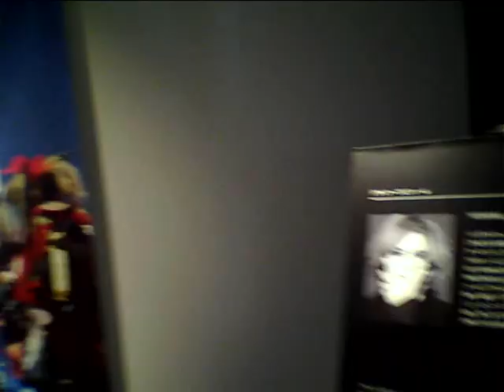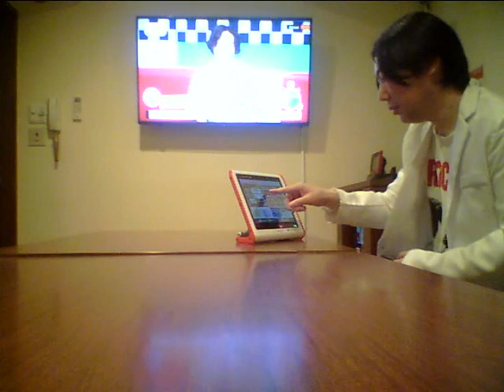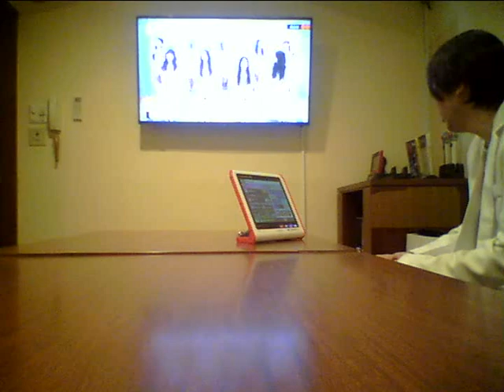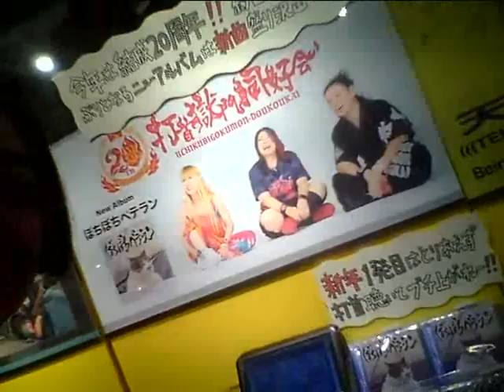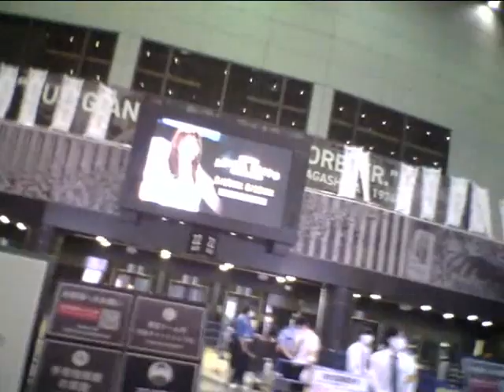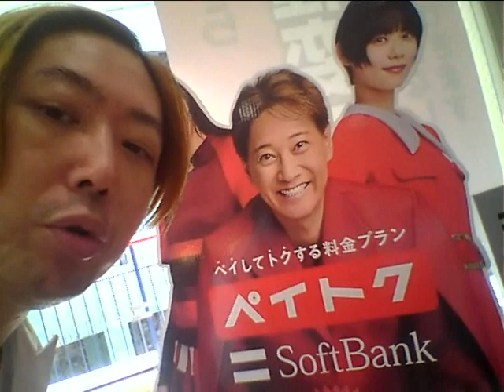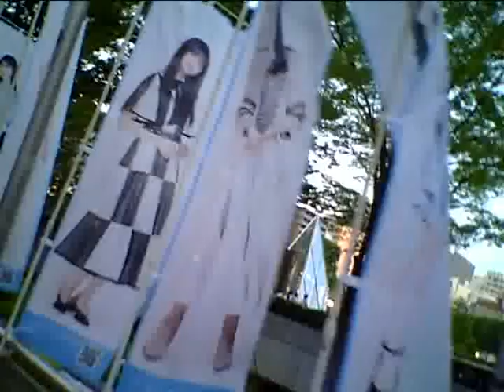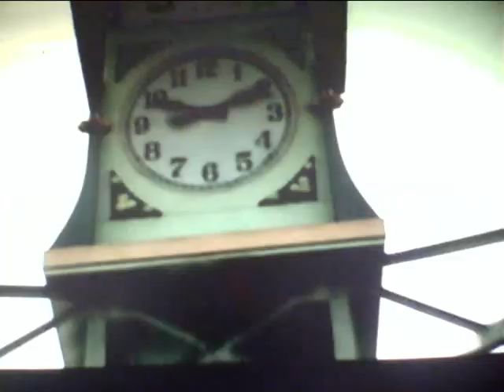Hideo Ishihara 映画『Over The Top』 Live In Tokyo Dome AerosmithStaloneAngela AkiHikaru Utada 浜崎あゆみ石原英男X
Hideo Ishihara Synphony 1987 New Cinema TV朝日 Oiso Long Beach 大磯ロングビーチ 女だらけの水泳大会 田代まさし おりも正夫 野沢直子ダンプ松本 酒井法子 長山洋子 薬丸裕英 府川 松本明子ダンプ松本ももいろクローバーZ石田ひかりサンタSmap田村英里子森口博子タモリハリー杉山辺見えみり黒柳徹子タモリ8m30㎝ ヒロミ山田まりあ上島竜兵ダチョウ倶楽部 桑野信義 薬師寺 デビット伊藤 なべやかんおさるラッシャー板前 CC Girls 大原かおり西田ひかる井出らっきょ石原英男土屋アンナ上村剛太七夕東山紀之Anjolina Jolly小栗旬柴吹コウ清水みち子Sylvester Stallone尾崎豊 I love you Over The Top Dead Fall Robin Zander In This Country Kurt Rassel 山田涼介坂本龍一 Energy FlowRyuichi Sakamoto鈴木あみ鈴木福99岡村隆史 松竹 大怪獣の後始末 瀧本美織 沢村一樹 Christen Stuwart Angela Aki Aeon This Love片岡鶴太郎Fuji TV Sonyおじいちゃんの古時計Celine Dion Titanic My Heart Will Go On Harison Ford Michael Nyman Piano Lesson Nirvana Kurt Cobain Big My Seacret Bach Prelude in C小林稔二佐藤藍子 竹野内豊Chopin Nocturn水谷豊 相棒 反町隆史 広瀬アリス Fuji TV Teppen Piano 久石譲 菊次郎の夏 北野武 Tokio 前田敦子 AKB48 北京五輪 山田涼介城島茂 松岡 Pianoman Billy Joel  Stalone Over The Top 水谷豊 相棒 Beetohven Synphony No 9 Coral What You Say NHK オダギリジョー ピアノ絶対音感テスト 国友 よろずや 深津絵里  Sony Ginza Bill  23 Nissan Hikaru Utada 宇多田光 宇多田ヒカル Xhibision Shiseido 君に夢中 Mariah Carey Hero TBS 石田ゆり子 Chopin Nocturn ショパン ノクターン Blues ブルース Come Come Everybody Long Beach Tom Cruise PeneropeCrus Cameron Diaz Vanila Sky Berlin Take my breath away テレビ東京 Harvey Kaitel Cop Land NHK Shaku Yumiko Ariyoshi Panda Subaru Canon  釈由美子 有吉 Tao Tsuchiya Narumi Yasuda Kouichi Satou Kiyoshi Konoyoru きよしこの夜 Piano Perfect Pitch Test Eric Clapton Tears in Heaven 大磯ロングビーチ 安田成美 佐藤浩市 仲間トオル Tooru Nakama 天国の君へ Sayuri Yoshinaga 大磯ロングビーチ 吉永小百合 Fujisan Kimigayo 富士山 君が代 小田原城 Odawarajou 富士大石寺 カブスカウト Kabusukauto 競歩会2年連続優勝 Shinagawa Nihon TV Giburi Tonarino Totoro Miyazaki Hayao Joe Hisaishi 品川日本テレビ 宮崎駿 となりのトトロ ジブリ Music Roppongi Hills Satomi Ishihara 石原さとみ 石原英男 テレビ朝日ミュージック 六本木ヒルズ タモリ 森田一義 Tamori Kazuyoshi Morita Duno Smap 木村拓哉 Koki Lady Gaga Al Pacino House Of Gucci Keanu Reaves Matrix キアヌ・リーヴス マトリックス Korg Trinity Arashi 嵐 櫻井翔 Shou Sakurai 松本淳 Jun Matsumoto Rolex NHK Shibuya Marui 丸井 D&G Modi Tower Records Michael Jackson Prince 渋谷タワーレコード マイケル・ジャクソン プリンス Grand Piano 栗原 Kurihara TBS Love It Akiko Yada 矢田亜希子 Piano Perfect Pitch Test Sony Play Station ソニー Fuji TV Dragon Hi Project Kawakita 美しい光と共に歩めば 香里奈 嵐 二宮和也 フリーター家を買う Utsukushii Hikarito Tomoni Ayumeba Karina Kazuya Ninomiya Arashi Station Tamori 相棒 水谷豊 反町隆史 仲間由紀恵 石原英男 中居正広 Smap Masahiro Nakai 河北麻友子 Mayuko Kawakita Sherry Shelly シェリー Piano Perfect Pitch Test ピアノ絶対音感テスト NHK 紅白歌合戦 Kouhaku Uta Gatsusen Sylvester Rocky 3 Coat Dazul 辻堂 Yutaka Ozaki Aerosmith Steeven Tyler Joe Perry Armagedon I dont want to miss a thing Angel Michel Jackson You Are Not Alone Cyndy Lauper Time After Time Maddonna Holiday ビリー・ジョエル ピアノマン Rizin Rena Aerosmith Yutaka Ozaki I love you Oh My Little Girl Hikaru Utada First Love Sothan All Stards Itoshino Elie Elly My Love Namidano Kiss Manatsuno Kajitsu Chage & Aska Say Yes Chihiro Onizuka Getsukou Moon Liggt Memai Ryuseigun Yasushi Akikawa Senno Kazeninatsute Misia Everything Angela Aki Hagimarino Ballard さだまさし 星野源 Sada Masashi Hoshino Gen 大泉洋 You Oizumi 薬師丸ひろ子 Hiroko Yakushimaru 天体観測 Tentai Kansoku あいみょん Aimyon Yuzu ゆず 清原 Kiyohara 尾崎豊 松崎茂 那須川天心 アンジェラ・アキ 宇多田光 宇多田ヒカル サザンオールスターズ 桑田佳祐 Keisuke Kuwata チャゲ＆飛鳥 鬼束ちひろ 月光 眩暈 流星群 秋川雅史 千の風になって ミーシャ 始まりのバラード はじまりのバラード シルベスター・スタローン ロッキー コートダジュール辻堂 Celine Madonna 光Genji チャゲアス 浜崎あゆみ MJ コロナ 芸能人 英語 Alpha 算数 Hiratsuka OSC FM Shounan Napasa One Dierection Michael Jackson Celine Mariah Cyndy Madonna 光Genji チャゲアス MJ コロナ 芸能人 英語 Alpha 算数 Hikaru Utada Sony Tamori Mariah Cyndy Angela Aki Tsujidou Coat Dazul Nirvana Kurt Cobain Aerosmith Steeven Tyler Joe Perry Armagedon Angel Michel Jackson You Are Not Alone Celine Dion Titanic My Heart Will Go On Mariah Carey Hero Cyndy Lauper Time After Time Maddonna Holiday Hikaru Genji Paradise Ginga Star Light Garasuno Judai Chage & Aska Say Yes Angela Aki Hajimarino Ballard Hikaru Utada Ayumi Hamazaki  辻堂コートダジュール エアロスミス マイケル・ジャクソン セリーヌ・ディオン タイタニック マライア・キャリー工藤静香 本木雅弘 薬丸裕英  Smap Nakai Masahiro 中居正広 Takuya Kimura 木村拓哉 西城秀樹 とんねるず 木梨憲武 石橋貴明 浅香唯 井上晴美 Harumi Inoue Akiko Matsumoto 松本明子 おりも正夫 Masao Orimo 片岡鶴太郎 Tsurutarou Kataoka 田原俊彦 Toshihiko Tahara ウッチャンナンチャン 内村良光 南原 Uchimura Nanbara ローリングストーンズ 加山雄三 君といつまでも 本田翼 乃木坂46 白石麻衣 井上陽水 少年時代 Inoue Yousui Shounen Jidai 光ゲンジ 諸星和己 ガラスの十代 週刊朝日 アレン・アイバーソン Nirvana ニルバーナ Kurt Cobain カート・コバーン Tokyo Girls 小室圭 雅子様 石田ゆり子 小泉小泉進次郎 東京ガールズ  Lee Fine 女性自身 大磯ローソン 東京オリンピック 2021 パラリンピック Pararinpic ベートーベン交響曲第九版『歓喜の歌』大磯ロングビーチ 天皇陛下 Enperror 女性セブン Josei Seven TV Guide 週刊朝日 Shukan Asahi Yamaha Piano ヤマハ音楽院 講師 ピアノ Club A Class A Cotton Club X Royal Chanel Qeen Snack Jupiter Blue Note Tokyo Coat Dazul 辻堂店 Tokyo Dome 東京ドーム 東京スカイツリー 東京タワー NHK Sony ソニー 平塚OSC 平塚OSCFM湘南ナパサ Cineplex 平塚 Sony ソニー United Cinemas iMax Cinema 日本テレビ テレビ朝日 TBS Becky Live B フジテレビ テレビ東京 富士山 東京ディズニーランド Tokyo Disney Land Wowow Star Chanel BS 交響曲 ピアノソナタ 協奏曲 Yamaha Piano ヤマハ音楽院 講師 ピアノ Club A Class A Cotton Club X Royal Chanel Qeen Snack Jupiter Blue Note Tokyo Coat Dazul 辻堂店 Tokyo Dome 東京ドーム 東京スカイツリー 東京タワー NHK Sony ソニー 日本テレビ テレビ朝日 TBS Becky Live B フジテレビ テレビ東京 富士山 東京ディズニーランド Tokyo Disney Land Wowow Star Chanel BS 交響曲 ピアノソナタ 協奏曲